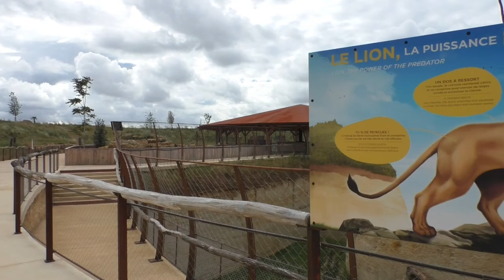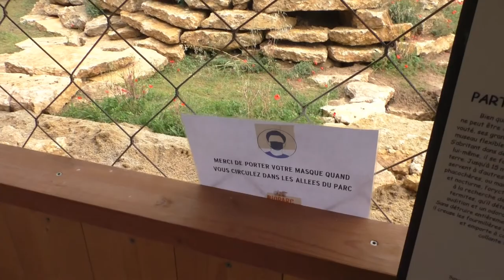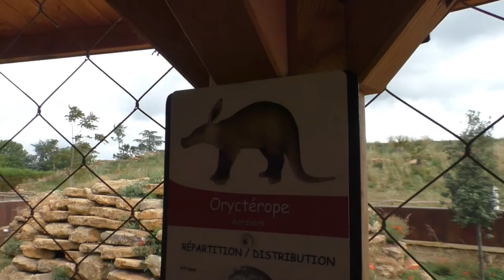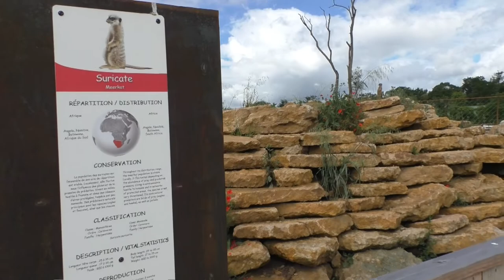Bioparc, Zoo Doué-la-Fontaine. Carnivoren krater/ cratère des carnivores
Nieuw dit jaar was de Carnivorenkrater in het bijzondere Bioparc Doué-la-Fontaine. We namen alvast een kijkje bij dit project.